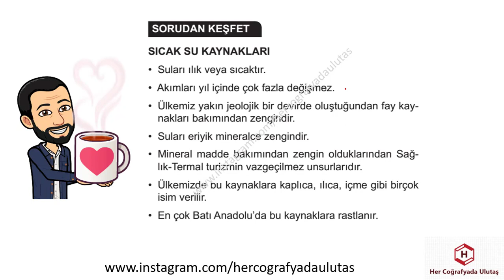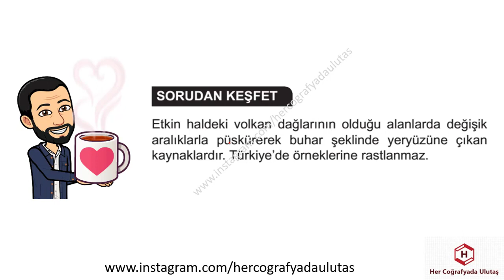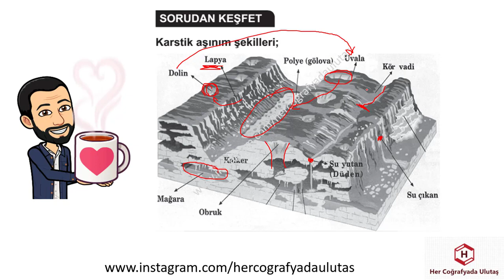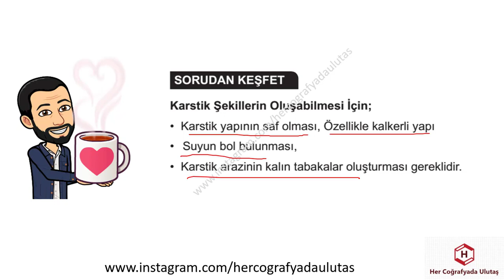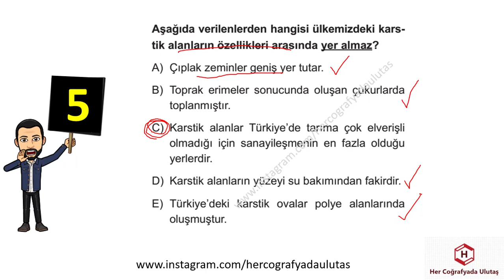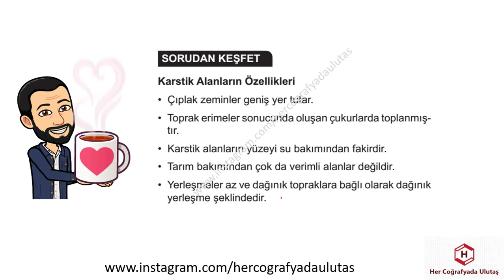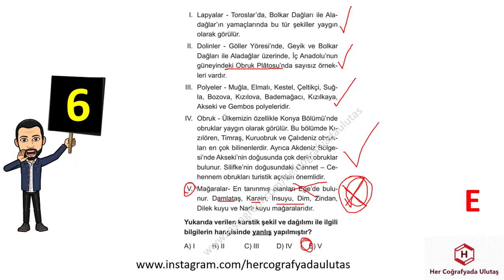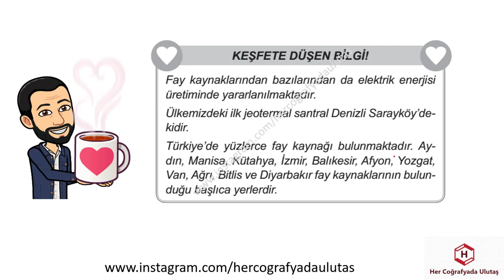SIFIRDAN COĞRAFYA - YER ŞEKİLLERİ 5 - ULUTAŞ